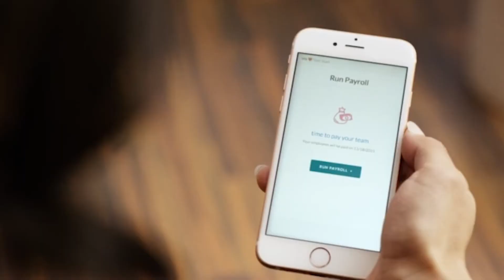Voiceover Reel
My name is Natasha and I am an experienced voiceover artist and actress based in Portland, OR. While I offer a range of styles, my voice has been described as energetic, intelligent and natural. I specialize in commercials and animation but I am open to all projects! My professional home studio allows me to record, produce and send the files directly to you! Don't hesitate to get in touch :)